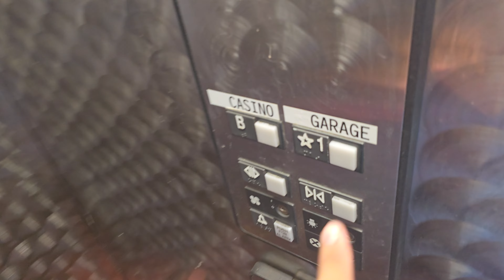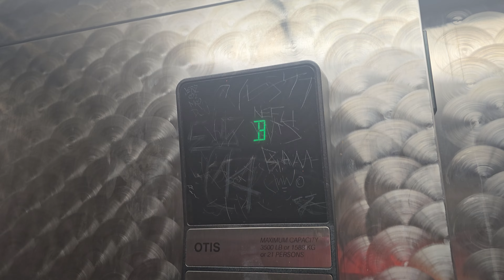Otis Series 1 Hydraulic Elevator at Primm Resort Primm, NV